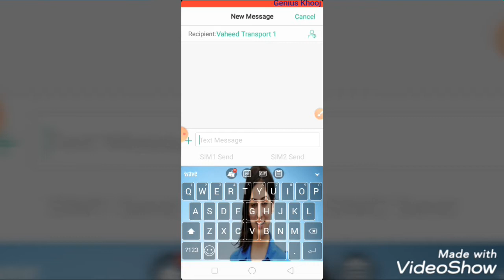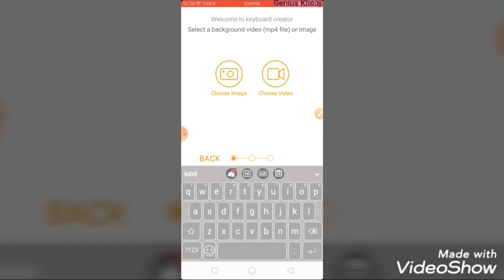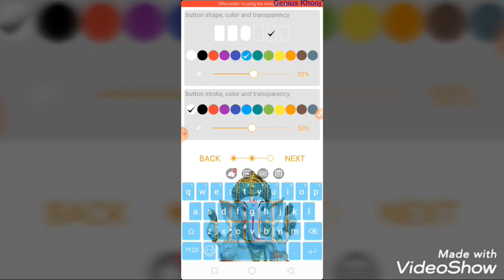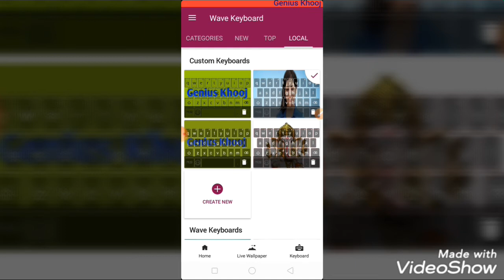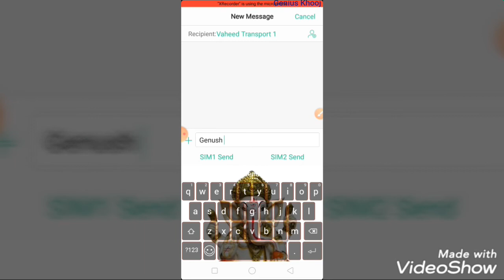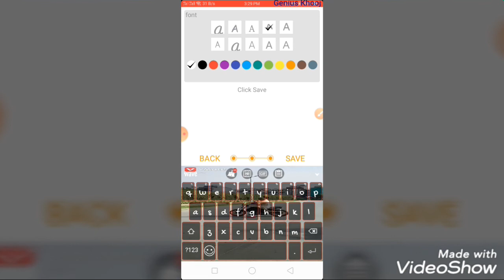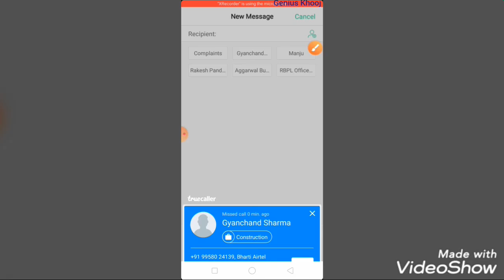Mobile ke Keyboard me Photo or Video kaise Lagaye#keybord photos setting#Genius Khooj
Hello Dosto,
aaj ke is video me Jane apni mobile ke key board me photo or video kaise set Kare,
Mobile ke keyboard me photo lagakar apne mobile ko sandar banaye.

Best Android phone trick 2020

Thanking You. 🙏🙏🙏🙏🙏

Genius Khooj